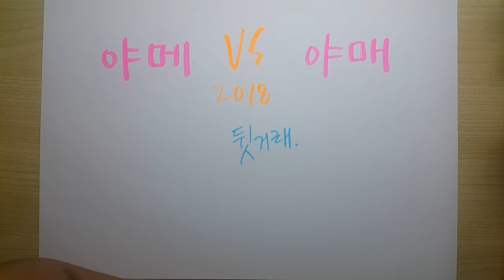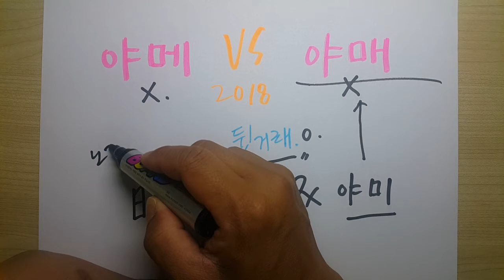야메 vs 야매